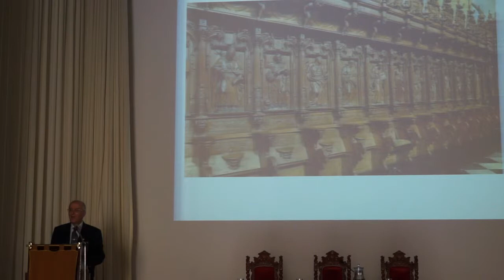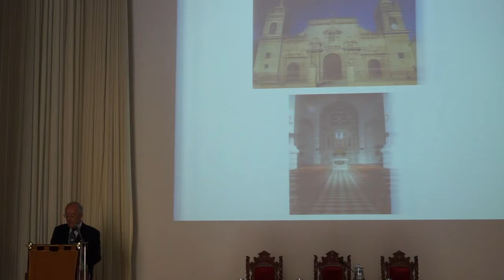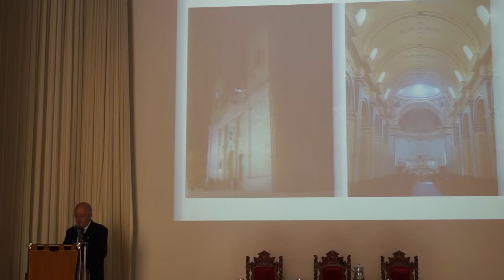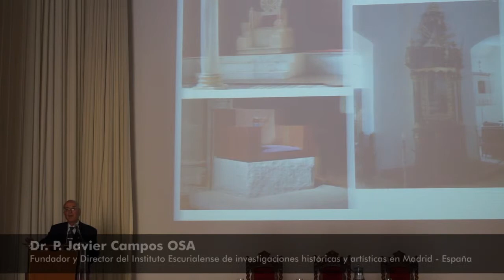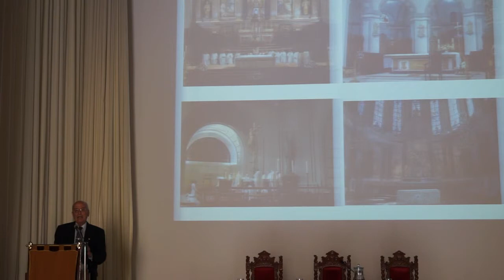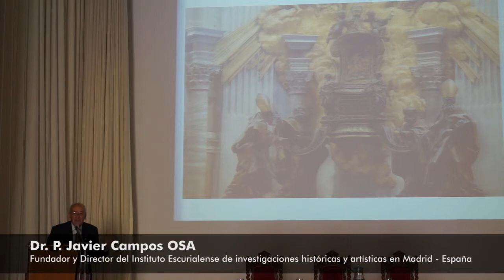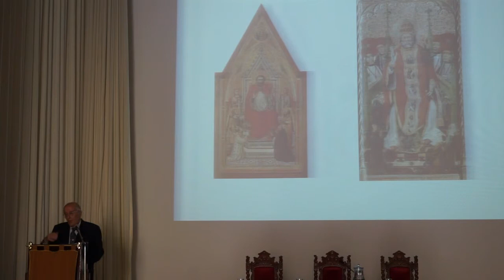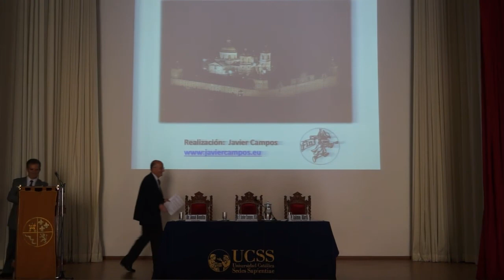Curso FE Y CULTURA - Ponencia del P. Javier Campos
“La Catedral, sede natural del Obispo. Símbolo y significado”
P. Javier Campos
Autor del libro "El Perú en la época de Felipe II"

Jueves 28 Seminario de Santo Toribio